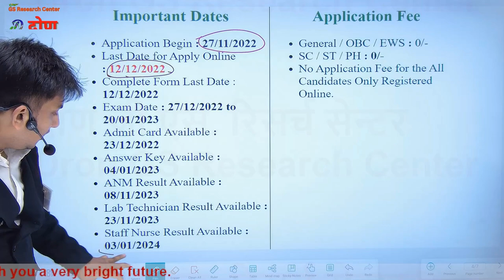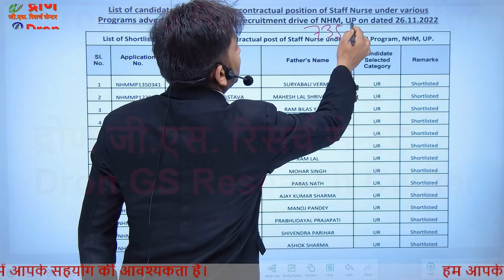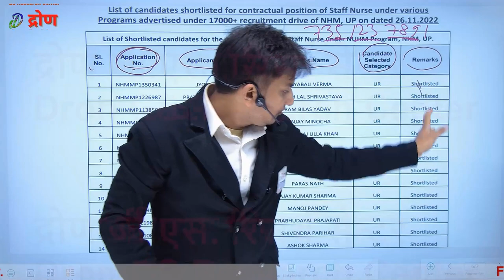UP NHM 17000 vacancy result 2023 । अब आगे क्या करना है । up nhm result 2023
इस विडियो में up nhm 17000 vacancy result 2023 के बारे में जानकारी दी गई है।
 This video is about the information of up nhm result 2023.

1) up nhm 17000 vacancy result 2023
2) up nhm staff result 2023
3) up nhm result 2023
4) up nhm update today
5) up nhm 17000 result
6) up nhm 17000 staff nurse result
7) up nhm result kab aayega
8) up nhm staff nurse cut off 2023
9) up nhm staff nurse today nurse
10) up nhm result pdf 2024
11) up nhm result pdf
12) up nhm staff nurse result 2024
13) up nhm staff nurse news
14) up nhm anm joining
15) up nhm result